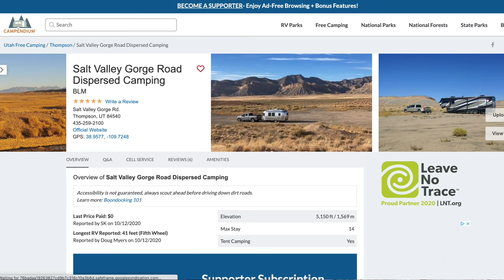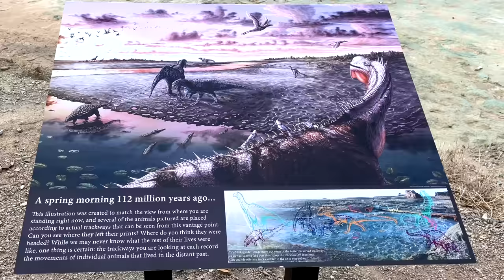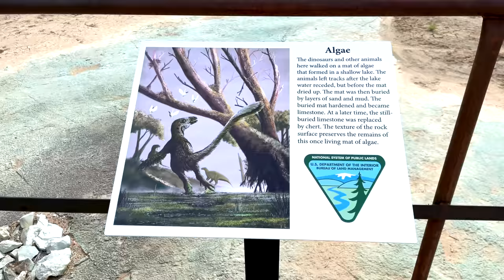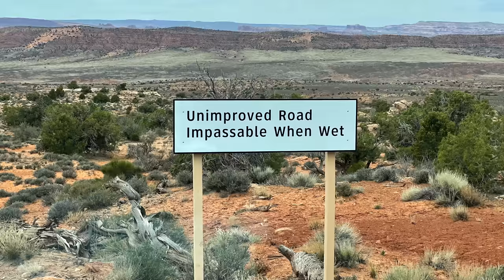Last 72 Hours of Van Life 🚍 Is Living in a Van Over?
In today's van life travel vlog, I share with you my last 72 hours of van life and discuss whether living in a van is over for me.

This last 72 hours of van life and living in a van vlog is a big one. I explore a bunch of different van life boondocking locations including Moab and Leadville Colorado and check out Arches National Park, dinosaur tracks and my favorite places to eat in Leadville.

Then sadly, we head to Alabama to drop of the Storyteller Overland Beast Mode. Is camper van life and living in a van over for me? We shall see!

My name is Kevin! I quit my job to travel full time in 2019. I started out traveling the world, hopping from country to country every 30 days. When international travel became impossible, I bought a Winnebago Travato 59KL and set out to experience van life and full time RV living, camping all over the United States. I've been living in a van full time since May 2020 and love living in a tiny house on wheels. On this channel I share my travel adventures.

★RV / Van Life Stuff I Use:
→ WeBoost Drive X RV
→ GlocalMe Mobile Hotspot
→ Portable Amp Solar Panel
→ Stick Putty
→ Bug Zapper Racquet
→ Mini Bed Fan
→ Collapsible Bucket
→ Collapsible RV Trash Can
→ Zero G Hose
→ Camco Water Filter
→ Collapsible Water Bags
→ Sport Berkey
→ Sport Berkey Filters

★ Camera Gear I Use:
→ Action Camera